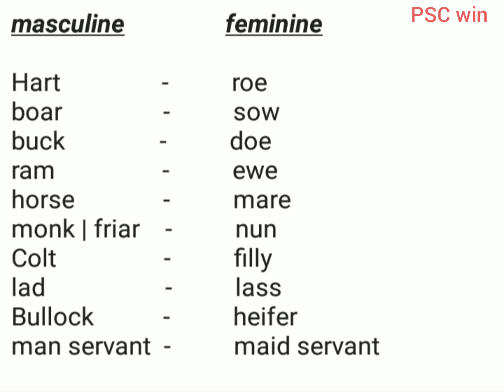English - vocabulary | Masculine and feminine names | Kerala PSC | LDC 2020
Vocabulary ഇനി മുഴുവൻ മാർക്കും  😊